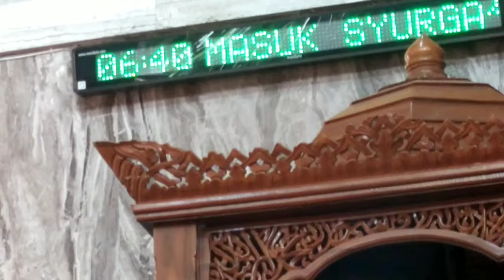kalau ini semua orang watuagung wajib lihat, sholat idul fitri 1445H